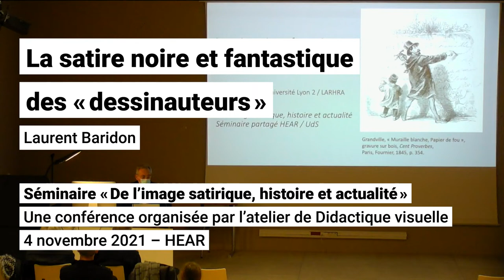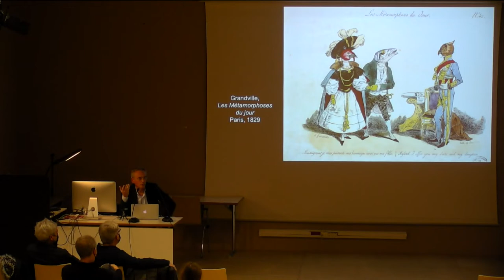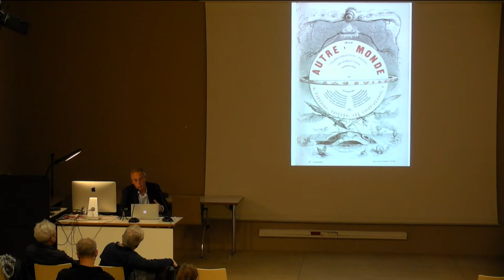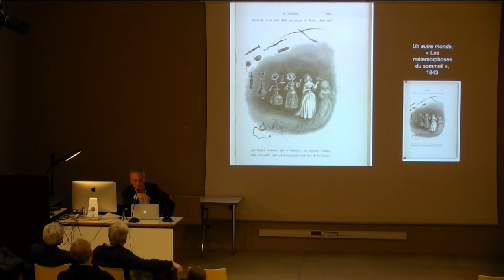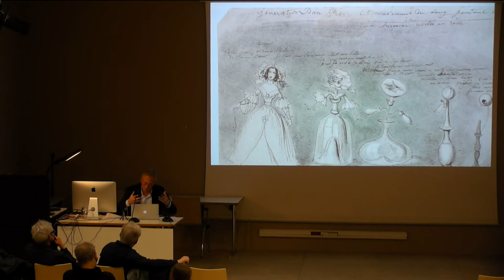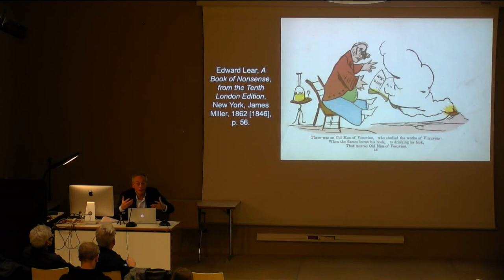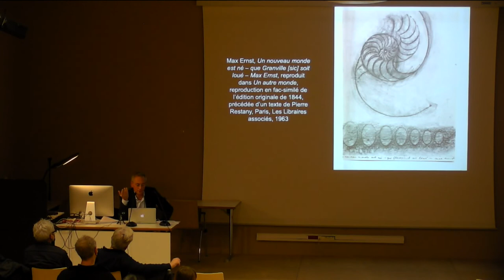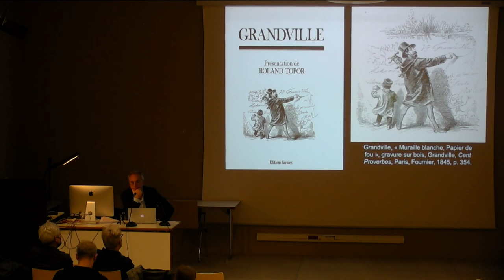La satire noire et fantastique des « dessinauteurs »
Une conférence de Laurent Baridon organisée par l’atelier de Didactique visuelle le 4 novembre 2021 à la HEAR, inscrite dans le cadre du séminaire partagé « De l’image satirique, histoire et actualité », organisé par Olivier Poncer & Martial Guédron, un partenariat entre l’atelier de Didactique visuelle, le Master d’Histoire de l’art de l’Université de Strasbourg et le Musée Tomi Ungerer – Centre international de l’illustration.